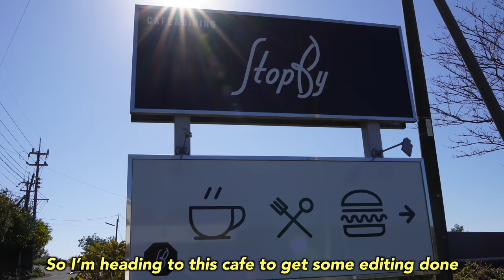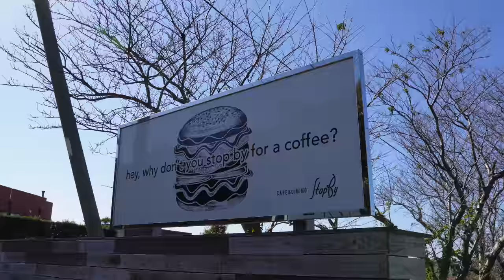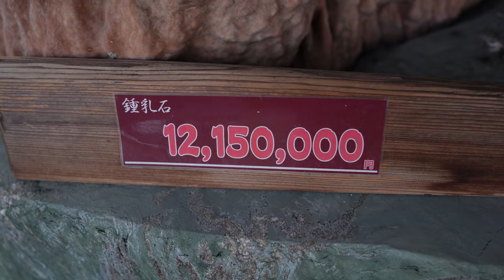A Day in a Dying Town in Japan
Today, I wanted to show you a day in my life in Japan's dying town with my Japanese grandparents!

FREE with code "SHUNCHAN"